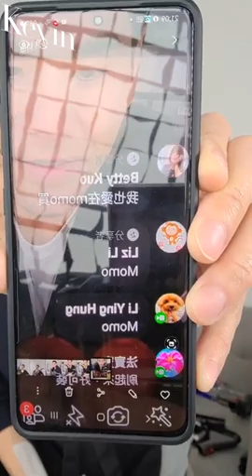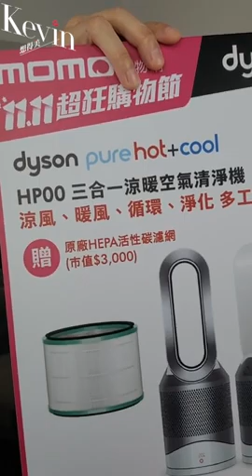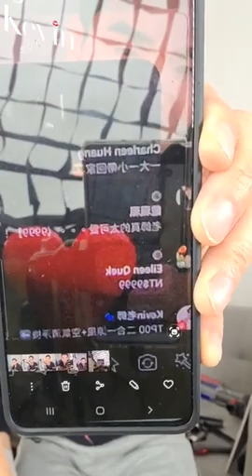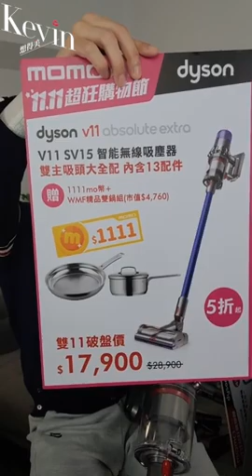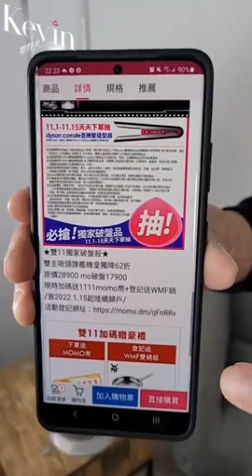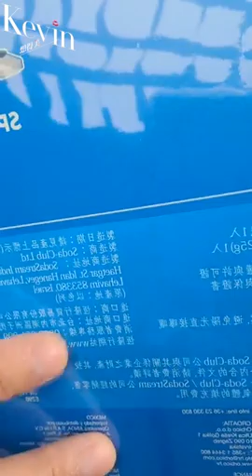【💙抽獎結束】全網最低折扣！dyson空氣清淨機4折.吸塵器史上最便宜！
dyson在momo雙11便宜到太扯了！連周媽都在線上等著搶！

🎁抽禮物囉
Kevin要送出SodaStream氣泡水機，只要完成這幾個小步驟
► 留言告訴我，你最想買dyson的什麼東西？ (例:dyson小銀白、dyson大銀白、dyson光劍吸塵器..等)
活動到１１／１１ 13點50分，限時24小時，快點留言參加囉